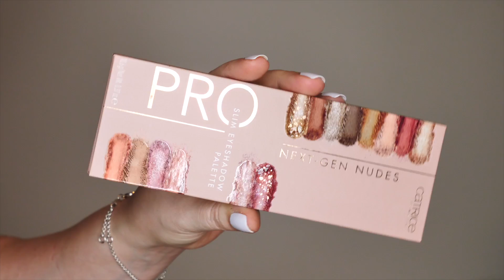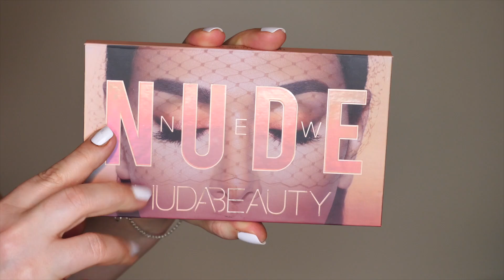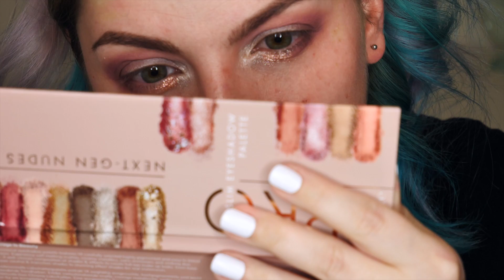Ajajaj... Testuju novinky z Drogérie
POUŽITÉ PRODUKTY:
Maybelline Brow Ultra Slim Defining Eyebrow Pencil (Soft Brown) [Rossmann, 150,-]
Rimmel Brow Pro Microdefiner Pen (Dark Brown) [Rossmann, 169,-]
Essence I Love Color Intensifying Eyshadow Primer [Rossmann]
Catrice Pro Next-Gen Nudes Palette (Courage Is Beauty) [Rossmann, 259,-]
Too Faced Better Than Sex Mascara [Seohora, 800,-]
Maybelline Fit Me Matte + Poreless (110) [Rossmann] *
L’Oreal Paris Infallible More Than Concealer (328 Biscuit) [Rossmann] *
Maybelline Instant Anti Age Eraser Concealer (05) [Rossmann]
Catrice All Matte Plus (Transparent) [Rossmann, 109,-]
Maybelline City Bronzer (200 Medium Cool) [Rossmann]
Essence Matte Touch Blush (berry me up) [DM, 69,-]
Catrice High Glow Mineral Highlighting Powder (010) [Rosmmann, 119,-]
Max Factor Colour Elixir (Simply Nude) [Rossmann, 169,-]

Video je děláno čistě z mé hlavy, nikdo mi za něj ani mé názory v něm nezaplatil.